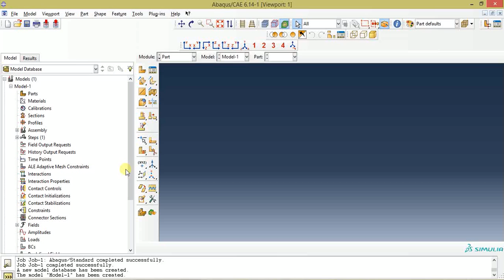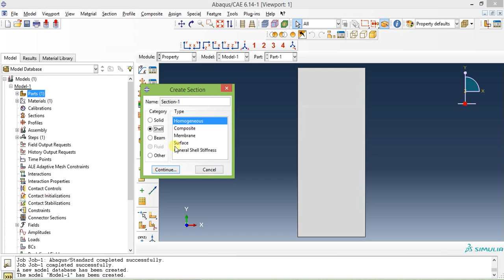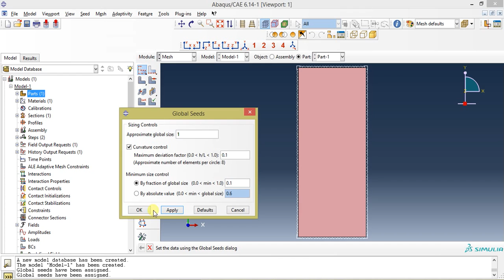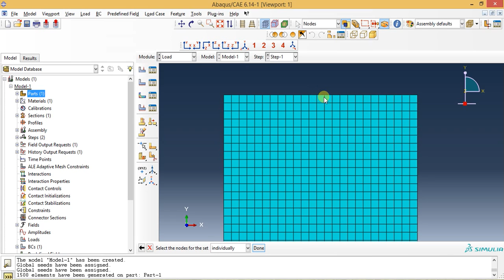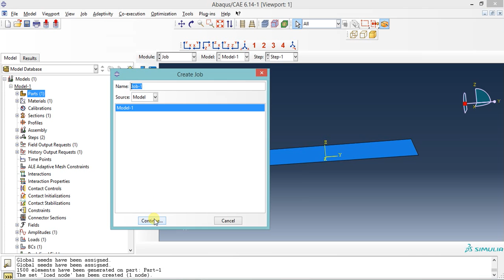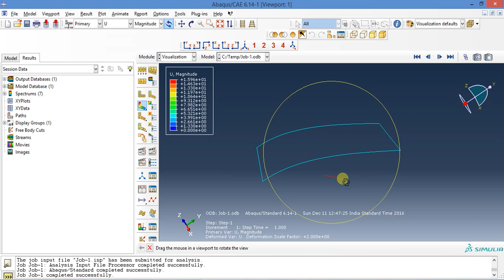Abaqus tutorial Videos- Static Analysis of a 3D shell plate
This videos shows how to create 3D shell part,assigning property,meshing,and running static analysis using abaqus